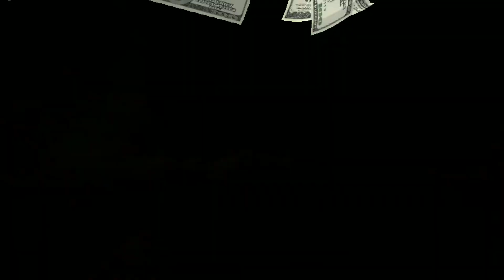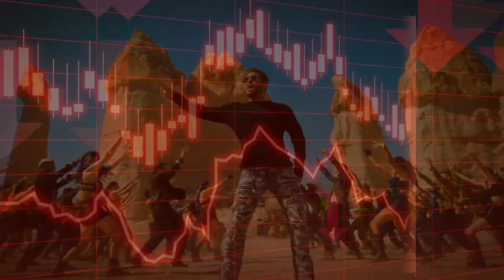Tiger 3 মুভি আয়ের বড় রেকর্ড? Tiger 3 15 Day Box Office কালেকশনে কি অবস্থা?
Tiger 3 মুভি আয়ের বড় রেকর্ড? Tiger 3 6 Day Box Office কালেকশনে কি অবস্থা?

Hope that,you are fine by the grace of Allah. This Video was only for fun.So don't take this video seriously. i hope you enjoyed the video.Comment your best part of this video.Make sure you hit the subscribe button and like the video. Keep supporting Team The Active Man !